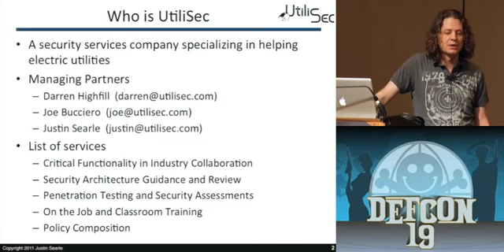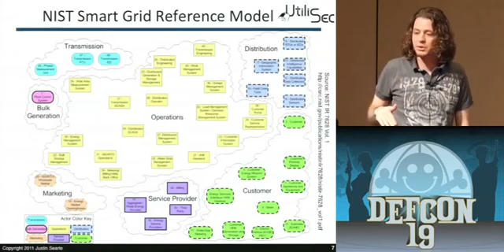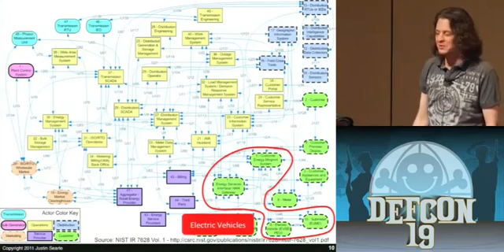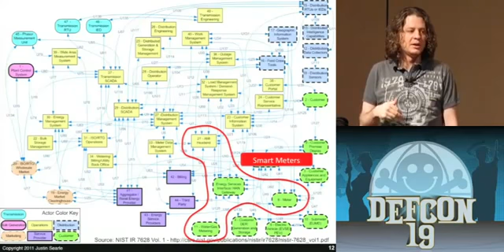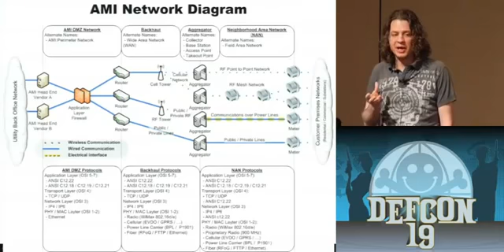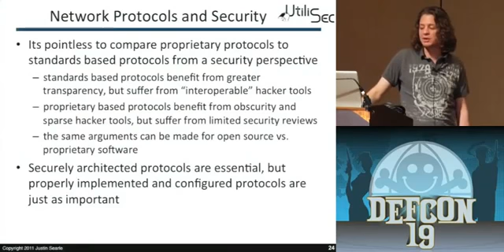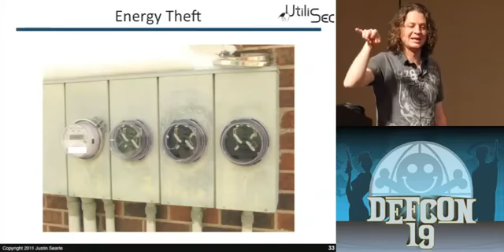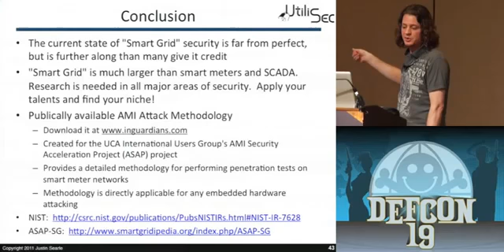DEFCON 19 Attacking and Defending the Smart Grid (w speaker)